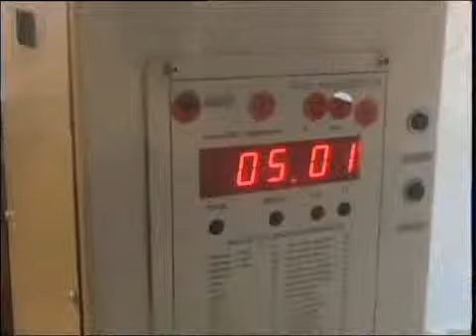каз_элеваторы ОТРК.mp4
_Новости МТРК_